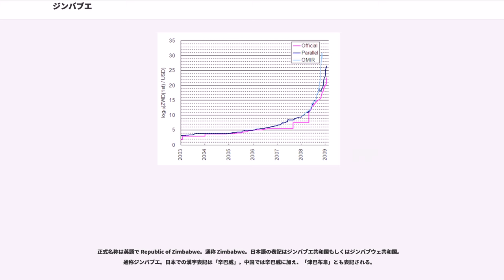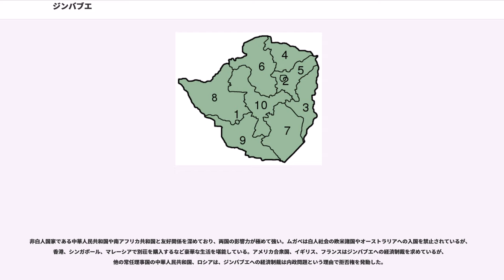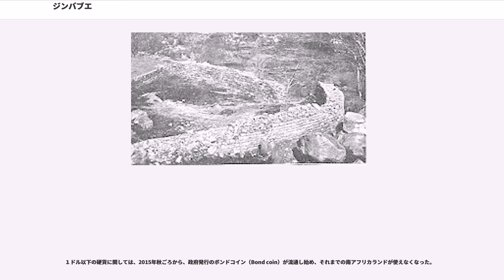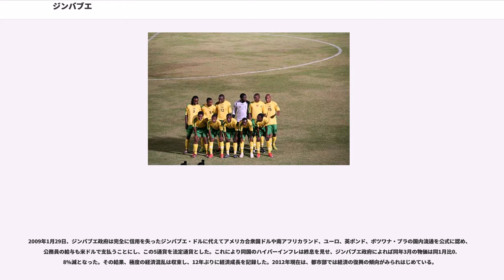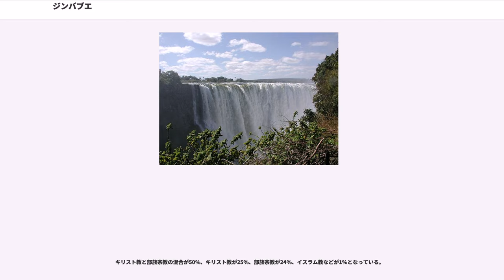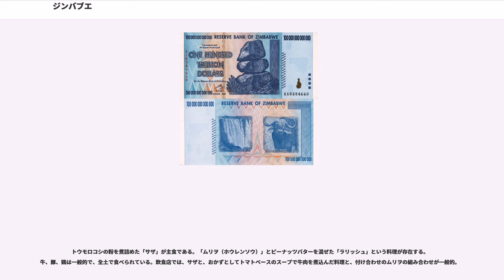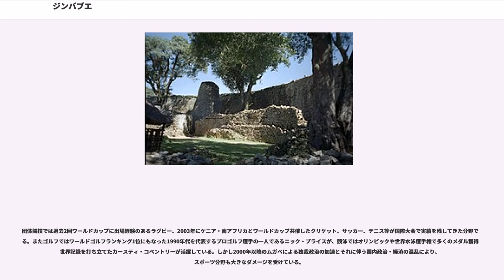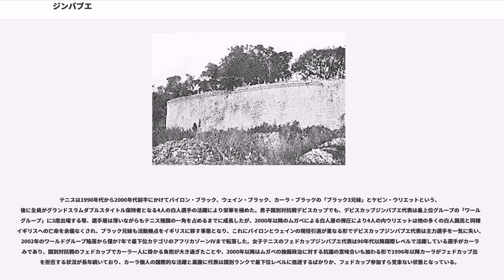ジンバブエ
ジンバブエ共和国（ジンバブエきょうわこく）、通称ジンバブエは、アフリカ大陸の南部に位置する共和制の国家である。首都はハラレ。内陸国であり、モザンビーク、ザンビア、ボツワナ、南アフリカ共和国に隣接する。なお、地図を一見すると接しているように見えるナミビアとは、ザンビア、ボツワナを挟んで150メートルほど離れている。2003年に脱退するまでイギリス連邦の加盟国だった。

初代首相、2代目大統領を務めたロバート・ムガベは1980年のジンバブエ共和国成立以来、37年の長期に渡って権力の座につき、その強権的な政治手法が指摘されてきたが、2017年11月の国防軍によるクーデターで失脚した。

正式名称は英語で Republic of Zimbabwe。通称 Zimbabwe。日本語の表記はジンバブエ共和国もしくはジンバブウェ共和国。通称ジンバブエ。日本での漢字表記は「辛巴威」。中国では辛巴威に加え、「津巴布韋」とも表記される。

国名はショナ語で「石の館（家）」を意味し、ジンバブエ国内にあるグレート・ジンバブエ遺跡に由来する。かつては南ローデシアと呼ばれていた。

12世紀頃、リンポポ川中流域にマプングヴエ王国が成立し、次いで13世紀から14世紀中には、グレート・ジンバブエと呼ばれている王国が栄えた。グレートジンバブエの遺構からは、中国製陶器が発見されており、かなり大規模な交易を行っていたようである。15世紀頃、グレートジンバブエは放棄され、代わってザンベジ川中流域にモノモタパ王国、現ブラワヨ周辺のカミ遺跡を首都としてトルワ王国が興り、覇権を握った。

16世紀から17世紀にかけて、ポルトガル人の侵入に苦しむが、撃退。地方首長国の分立状態となる。

19世紀後半にイギリス南アフリカ会社に統治された後、第一次世界大戦後にイギリスの植民地に組み込まれ、イギリス領南ローデシアとなった。国土のほとんどは白人農場主の私有地となり、住民達は先祖の墓参りの自由すらなかった。

第二次世界大戦が終結し、世界が脱植民地化時代に突入すると、南ローデシアでも1960年代から黒人による独立運動が本格的に展開されたが、民族解放までの道のりは険しく、1965年には世界中から非難を浴びる中で植民地政府首相イアン・スミスが白人中心のローデシア共和国の独立を宣言し、人種差別政策を推し進めた。これに対して黒人側もスミス政権打倒と黒人国家の樹立を目指してゲリラ戦を展開。1979年、ジンバブエ・ローデシアへの国名改称とともに黒人へ参政権が付与され、黒人のムゾレワ首相が誕生した。しかし、白人が実権を持ち続ける体制だったため、国際的承認は得られず戦闘も収拾しなかった。1979年末イギリスの調停により100議席中20議席を白人の固定枠とすることで合意、ローデシア紛争は終結した。

1980年の総選挙の結果、ジンバブエ共和国が成立し、カナーン・バナナが初代大統領に、そしてロバート・ムガベが初代首相に就任した。1987年からは大統領が儀礼的役割を果たしていた議院内閣制を廃して大統領制に移行し、首相職も廃止され、それまで首相だったムガベが大統領に就任。ムガベはその座を93歳となる2017年まで維持することになる。

1999年、コンゴ民主共和国（以後、コンゴと表記）のカビラ大統領と親交のあったムガベ大統領は内戦（第二次コンゴ戦争）が勃発したコンゴに約1万人の軍を派兵した。コンゴのカビラ大統領を支えるという名目だったが、真の目的としてコンゴにあるムガベ一族所有のダイヤモンド鉱山を守る事や、それらのダイヤモンドのほか銅や金など、コンゴの地下資源を狙う理由があった。反対運動がコンゴの都市部を中心に活発に起き、派兵直後にカビラ大統領が暗殺されるなどコンゴ派兵は混乱を招いた。ムガベ大統領は第二次コンゴ戦争への派兵に専念していったため、ジンバブエの経済や医療、教育などが悪化していった。

そのためムガベ大統領への批判が相次ぎ、イギリスのマスメディアなどは、ムガベ大統領は批判を避ける目的で白人農場を強制収用する政策にすり替えていったとしている。

ムガベは初めは黒人と白人の融和政策を進め 、国際的にも歓迎されてきたが、2000年8月から白人所有大農場の強制収用を政策化し、協同農場で働く黒人農民に再分配する「ファスト・トラック」が開始された。

この結果、白人地主が持っていた農業技術が失われ、食糧危機や第二次世界大戦後、世界最悪になるジンバブエ・ドルのハイパーインフレーションが...